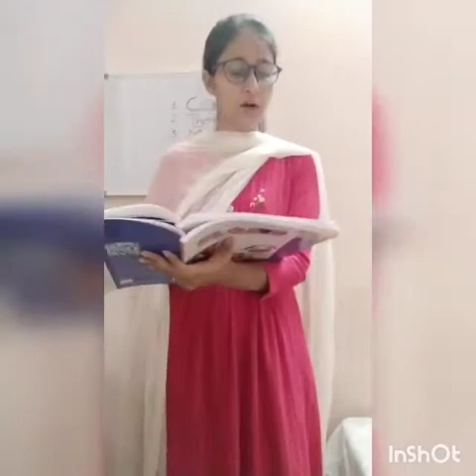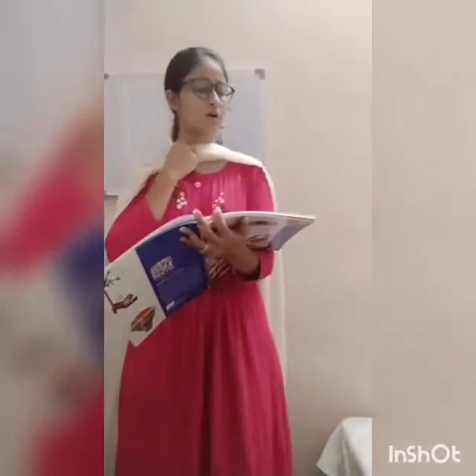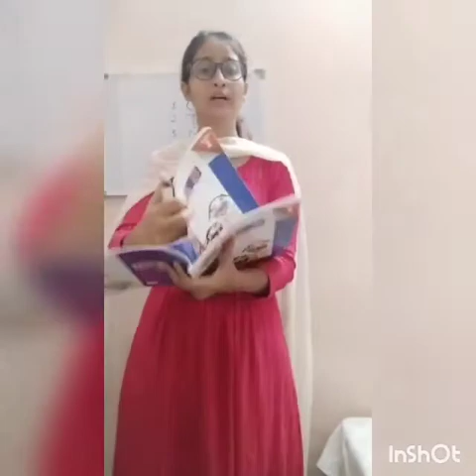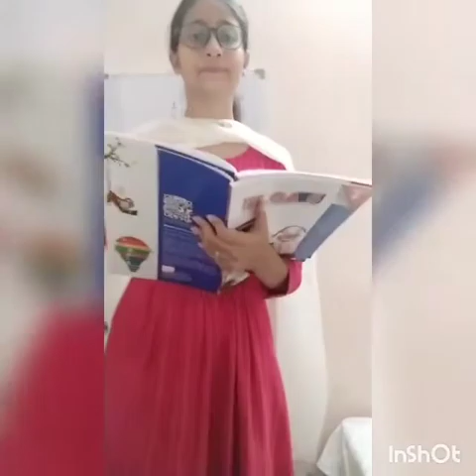ELGA 5 Unit 4 Day 2 part3